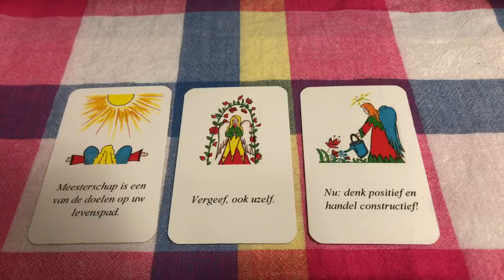Kreeft ♋️ - Angel Power dagkaarten 24-25-26 December 2020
Angel power
Dagkaarten voor 24-25-26 december 2020

Merry Christmas and a very happy New Year-2021 🎊

Spread love and light,
☮️ Angel Power
Het woord engel betekent dienaar of boodschapper van God. Engelen zijn lichten wezens en liefdevolle helpers van een kosmische scheppende kracht. die kosmische scheppende kracht die ons allen leven geeft die inspireert troost beschermd en ons voedt zowel naar lichaam als naar geest.

De boodschappen van de Engelen herinneren ons aan onze idealen aan Wagenaar streven maar ook aan onze plichten en onze verantwoordelijkheden De Engelen en hun boodschappen zijn voor ons gidsen naar meer inzicht in onszelf naar meer innerlijke kracht en ze helpen ons om ons open te stellen voor universele 'on conditionele' liefde.

Deze kaarten zijn er om jouw energie te sturen om jou te inspireren jou aan te moedigen en om jou hernieuwde kracht te geven en ons onze innerlijke bron van vrede te tonen.

JIJ bent een wezen van licht, liefde, goedheid, waarheid en schoonheid.
Jouw kracht is in jouw NU.